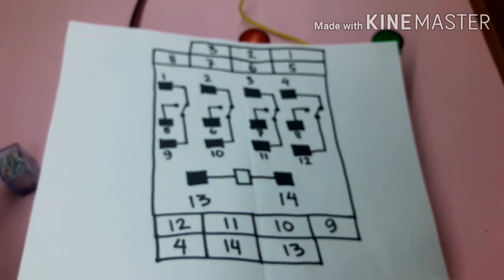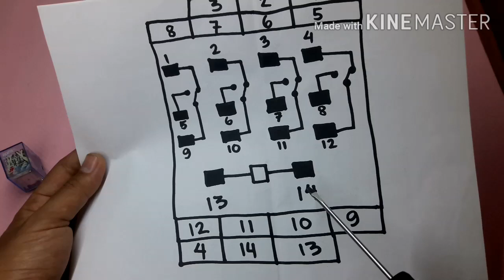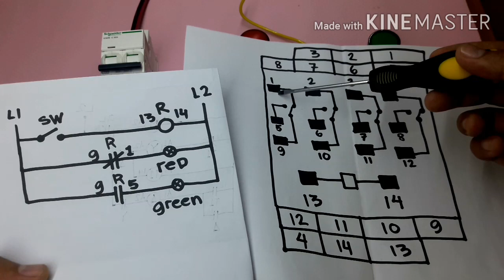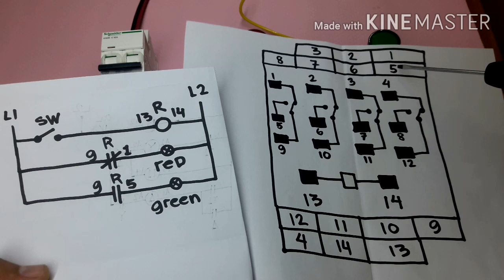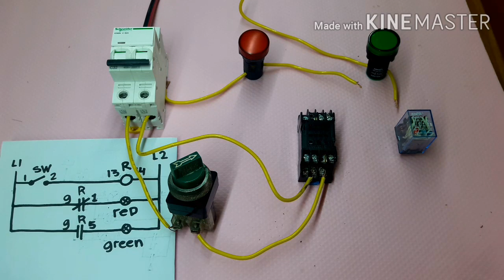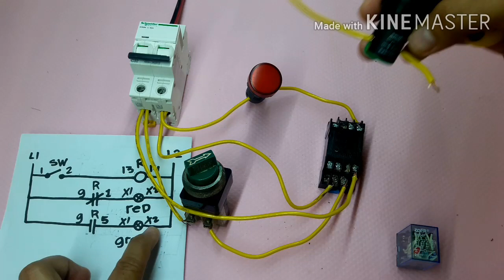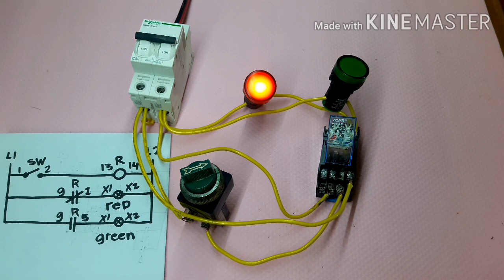RELAY WIRING TUTORIAL | electromechanical | how it works |Philippines | Local Electrician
Wiring an Electromechanical relay. Explain its operation and contact functions together with its relay base (14 pin relay). How does a relay work.